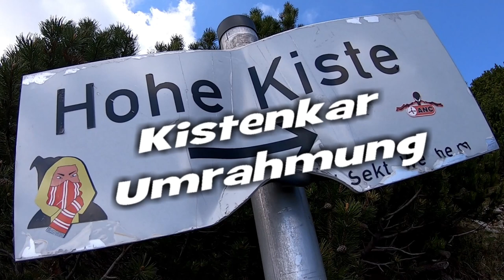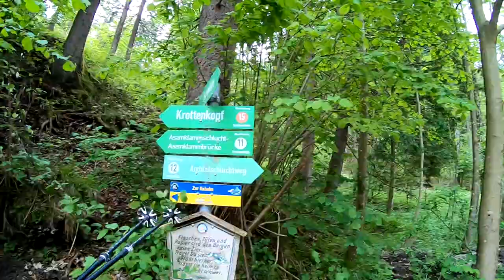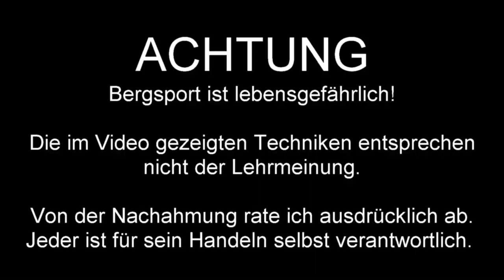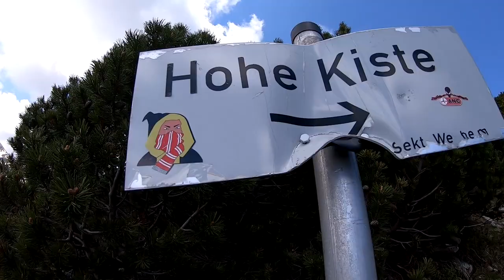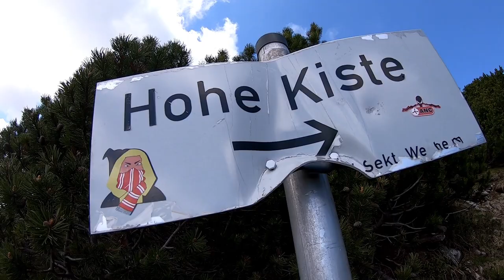Kistenkar Umrahmung Mai 2020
Umrahmung des Kistenkar von Eschenlohe. Kletterschwierigkeit bis III nach UIAA im sehr brüchigen Fels.
Die Aufnahmen sind an zwei Tagen im Mai und Juni 2020 entstanden.